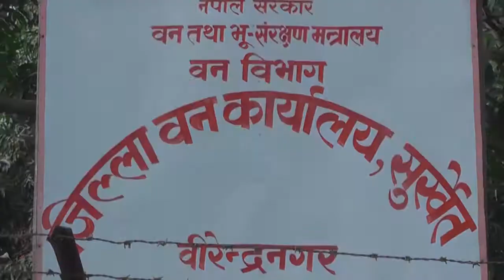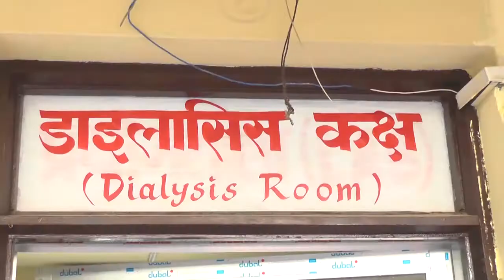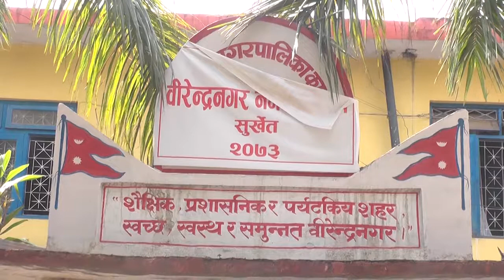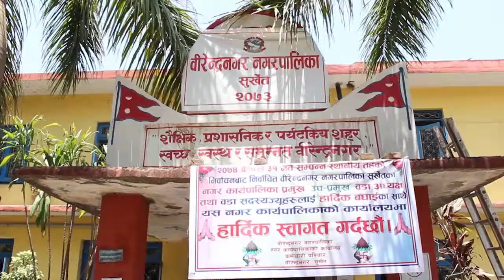2075 asar 17 gate news